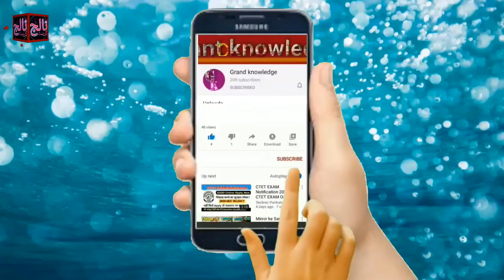hazrat abu bakar siddique || Fateh #2 || hazrat Abu Bakar RA hazrat abu bakr dor e khilafat in urdu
This is grand knowledge channel which has just to provides a islamic contain and the most important things is that we do a hard hard its just for to take reward from mighty Allah so please dont try to reupload our visual content or voice  grand knowledge channel just post on the topic down below
urdu kahaniy
urdu storyan